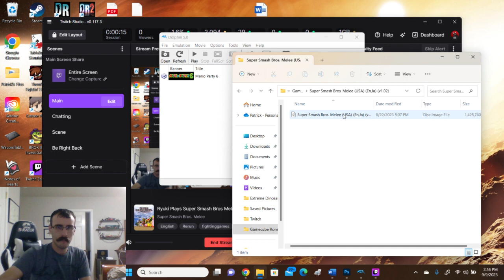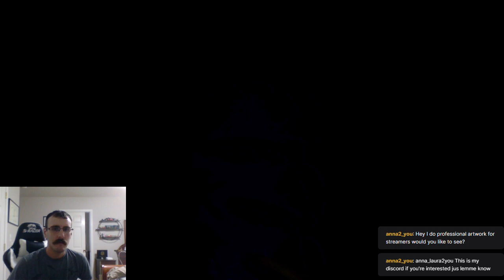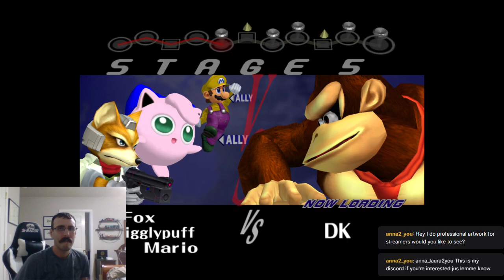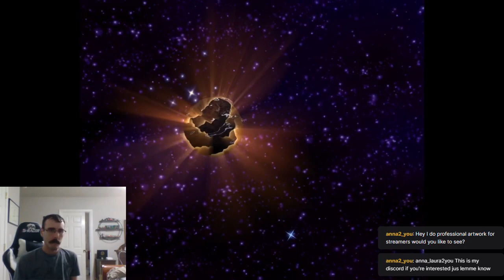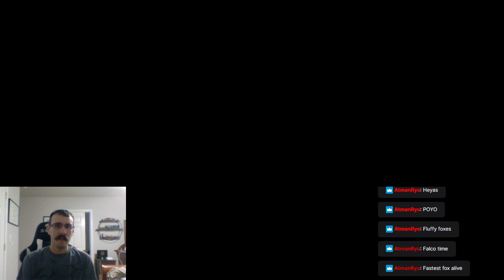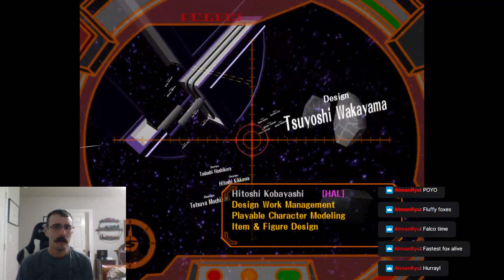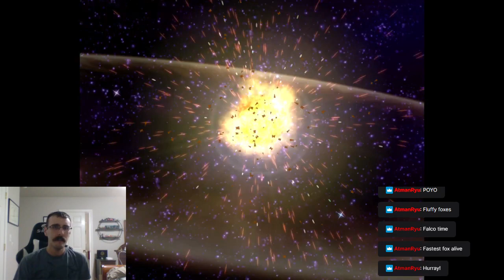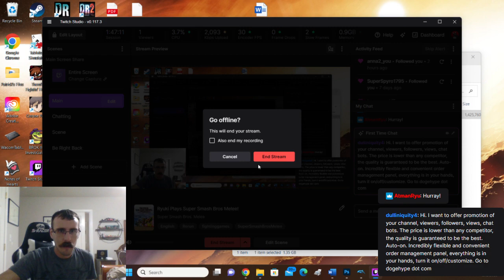Ryuki Plays Super Smash Bros Melee- Classic and Adventure Mode (Zelda/Sheik, Fox, and Bowser)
Bowser goes on a conquest. First the Mushroom Kingdom, then the universe.